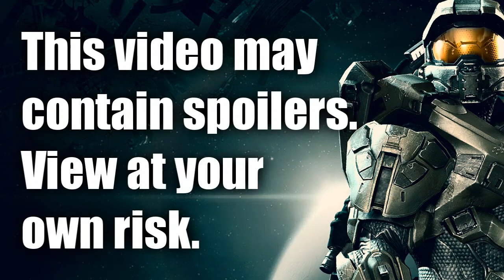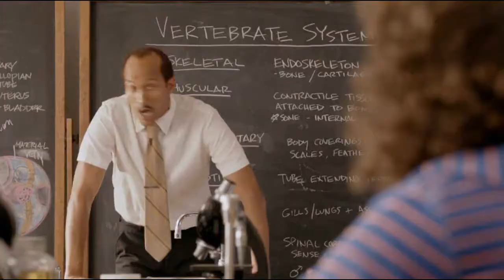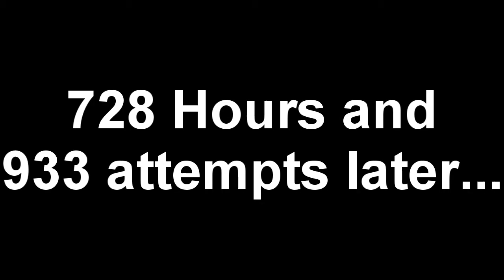Halo 4: The Midnight Challenge